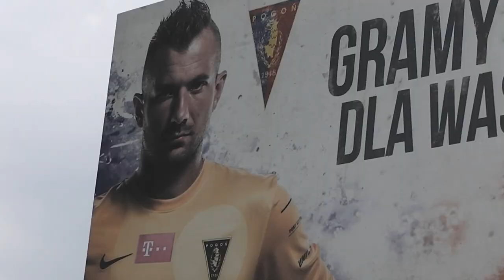Pożegnanie Radka Janukiewicza i Maksa Rogalskiego - Pogoń Szczecin (06.06.2015)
Podziękowania dla Radka Janukiewicza i Maksa Rogalskiego
Pogoń Szczecin
DZIĘKUJEMY!
Spotkanie zorganizowali:
Stowarzyszenie Kibiców Pogoni Szczecin Portowcy
Pogoń Sportnet
Pogon On-line

Realizacja: Paulina Pakos
Montaż: Michał Roguski